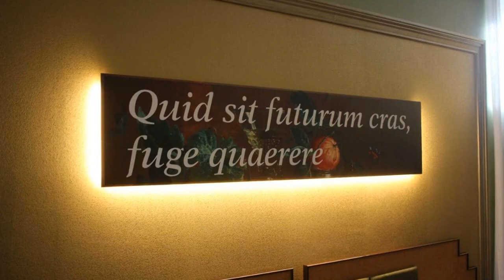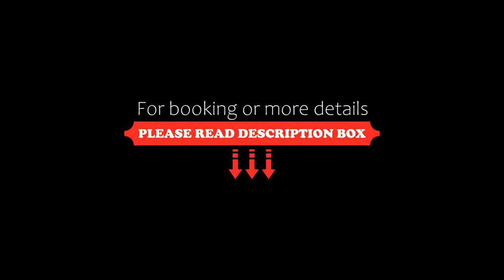Hotel Orazio, Venosa, Italy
About Property:
Located in Venosa, 26 km from Castle of Melfi, Hotel Orazio provides accommodation with a garden, free private parking, a terrace and a restaurant. Featuring a bar, the 3-star hotel has air-conditioned rooms with free WiFi, each with a private bathroom. The hotel features family rooms.
At the hotel, all rooms include a desk. Each room comes with a safety deposit box, while certain rooms include a balcony and others also offer city views. Guest rooms in Hotel Orazio are equipped wit...
Property Type: Hotel
Address: Via Vittorio Emanuele II 142, 85029 Venosa, Italy
Searching For
1. Hotel Orazio - Venosa - Italy
2. Hotel Orazio - Venosa - Italy Address
3. Hotel Orazio - Venosa - Italy Rooms
4. Hotel Orazio - Venosa - Italy Amenities
5. Hotel Orazio - Venosa - Italy Offers and Deals
Audio Credit:
Track Title: Subway Dreams
Artist: Dan Henig